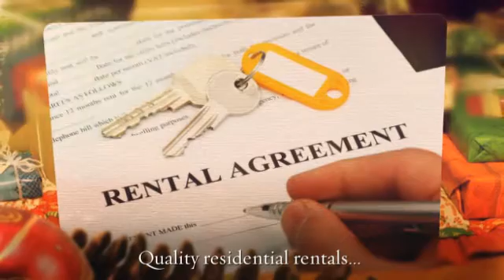HomePointe Property Management - Happy Holiday's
"The place to be" since 1983. HomePointe is "The place to be" for property management for Houses, Duplexes, Condominium, Apartments, Retail and Office Space. DRE Lic No. 01227502